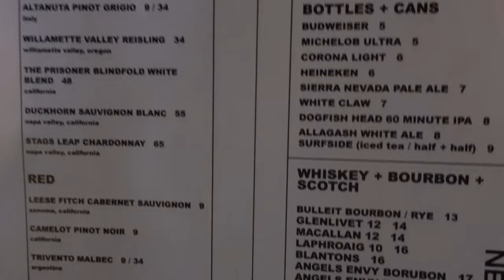A 1LB Giant Mozzarella Stick?? - Eating at Brookdale, Montclair, NJ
We head to Brookdale in Bloomfield, NJ to try and tackle the 1 pound mozzarella stick!!  We started off with some buffalo wings with blue cheese and ranch, then ordered the Big Sexy which is a cheeseburger with some bacon and egg on it!  Of course, we also added the Big Cheese, which is a 1 pound mozzarella stick!!  Super cheesy and delicious!  Check them out if you're in the area!

Brookdale
1099 Broad Street